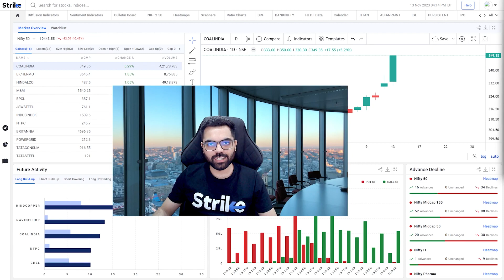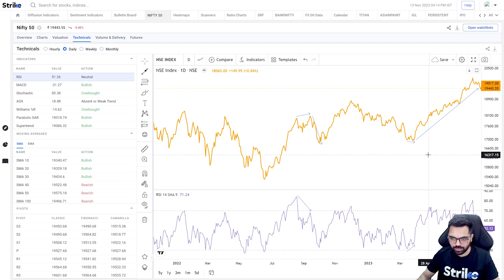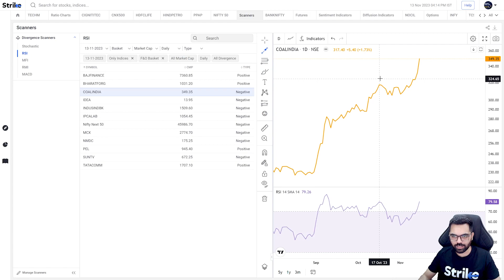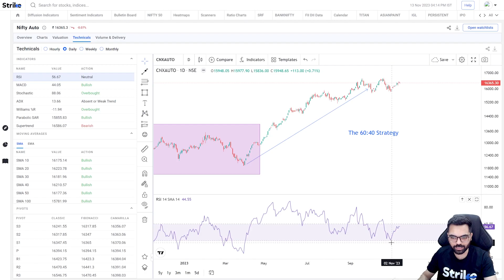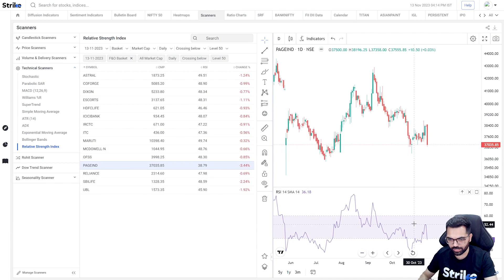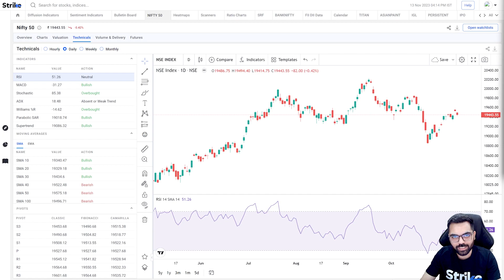Understanding the Relative Strength Index (RSI) Indicator | Learn Fast in Under 10 Minutes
The Relative Strength Index (RSI) is a popular momentum oscillator used in technical analysis to assess the strength and speed of a price movement. Developed by J. Welles Wilder, the RSI is a versatile tool that helps traders and analysts identify overbought or oversold conditions in a financial market.

Welcome to our comprehensive guide to the RSI indicator! In this quick and informative tutorial, we break down the complexities of the Relative Strength Index RSI indicator in under 10 minutes.

0:00 Introduction
0:16 What is RSI
0:59 Overbought/oversold zones
02:00 RSI Divergences - Bullish & Bearish
03:04 Scanning for Divergences
04:48 Identifying market type with RSI 60/40
06:20 RSI Scanners
08:18 Conclusion

The Relative Strength Index (RSI) is a momentum oscillator used in technical analysis to measure the magnitude and velocity of recent price changes. It provides insights into whether a particular asset is overbought or oversold. RSI oscillates between 0 and 100, where values above 70 typically indicate overbought conditions, while values below 30 suggest oversold conditions.

Overbought/Oversold Zones
Overbought Zone: When RSI surpasses 70, it suggests that the asset might be overvalued and could face a potential reversal or corrective pullback.
Oversold Zone: RSI below 30 indicates potential undervaluation, signaling a possible price increase or a reversal in the near future.

RSI Divergences - Bullish & Bearish
Bullish Divergence: Occurs when the price of an asset forms lower lows, but the RSI indicator forms higher lows. It suggests weakening bearish momentum and a potential upcoming price reversal to the upside.
Bearish Divergence: When the price forms higher highs, but the RSI indicator forms lower highs, it indicates a weakening bullish trend and a potential upcoming price reversal to the downside.

Scanning for Divergences
Traders often scan charts to identify instances of divergences between price movements and the RSI indicator. They look for discrepancies that may signal potential shifts in market direction, using these as cues for potential entry or exit points in their trades.

Identifying Market Type with RSI 60/40
This concept involves categorizing market conditions based on RSI levels. For instance:

Trending Market: RSI tends to stay above 60 in an uptrend and below 40 in a downtrend.
Range-bound Market: RSI frequently oscillates between 40 and 60 when the market lacks a clear trend, moving within a specific range.

RSI Scanners
RSI scanners are tools or software that automate the process of identifying specific RSI conditions (such as overbought, oversold, or divergences) across multiple assets or timeframes. Traders use these scanners to efficiently spot potential trading opportunities based on preset RSI criteria.

In conclusion, the RSI is a versatile tool for traders and analysts, providing insights into market conditions, identifying potential reversals, and aiding in decision-making. It's crucial to use RSI in conjunction with other technical analysis tools and strategies for a comprehensive understanding of market dynamics and to avoid relying solely on RSI signals for trading decisions.

Remember, while the RSI can be a valuable tool, it's important to use it in conjunction with other technical analysis methods for a comprehensive understanding of market conditions.

Join us as we simplify this powerful tool, making it accessible and easy to grasp, empowering you to make more informed trading decisions. Hit play and gain valuable insights into one of the most popular indicators in the financial markets.

✅Supercharge Your Stock Trading.

Strike - Supercharge Your Stock Trading | Mere Paas Data Hai

Trading in any financial market should be done with sound knowledge and the help of a qualified investment adviser. This is not a recommendation to buy/sell. It is our endeavor to educate viewers on the use of these models and how markets work using our models.